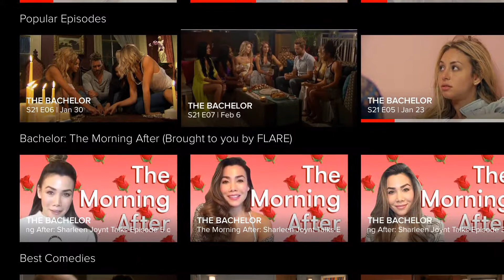City Video - Apple TV App Preview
City Video is now available on Apple TV! Enhance your viewing experience by watching all of your favourite City shows on your Apple TV in glorious HD. Updated with new content daily, watch full episodes of Modern Family, Brooklyn Nine-Nine, Scorpion, Lethal Weapon, Son of Zorn, Family Guy, and more! Sync with iCloud. Keep your watch progress and favourite shows sync’d across all of your Apple devices. Stay caught up on your favourite TV episodes. Download the City Video app for Apple TV, lean back, and enjoy.

Features include:
• Top Shelf Enabled. Place the City Video Apple TV app in your top row of your Apple TV menu to get instant play access to top trending City shows.
• Easily favourite your top City shows for quick access to new episodes.
• Start watching video in two clicks or less of your Apple TV remote.
• Smart recommendation algorithm delivers non-stop hit video programming - making binge watching a snap.
• Intuitive app design allows for a focused video experience showcasing top programming.